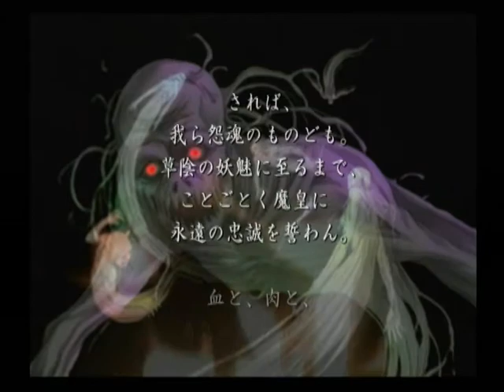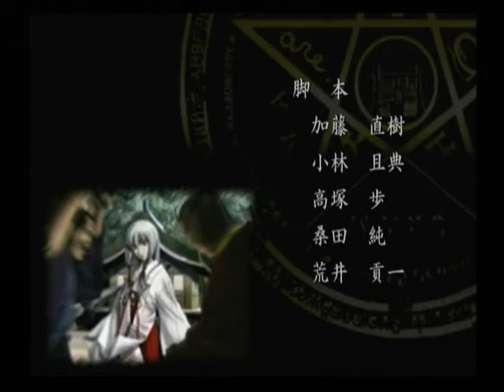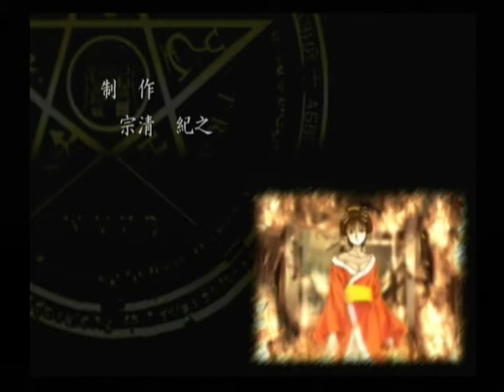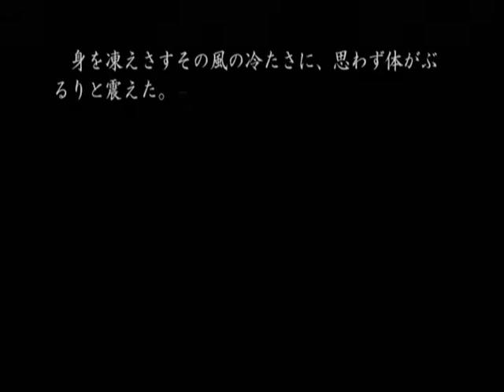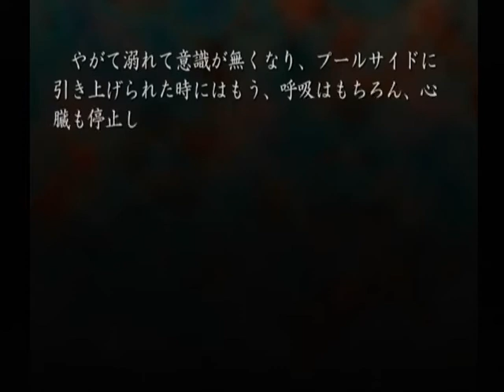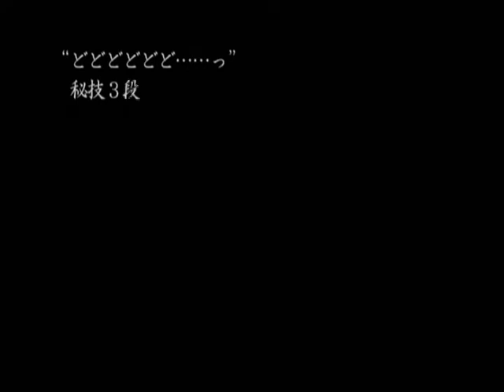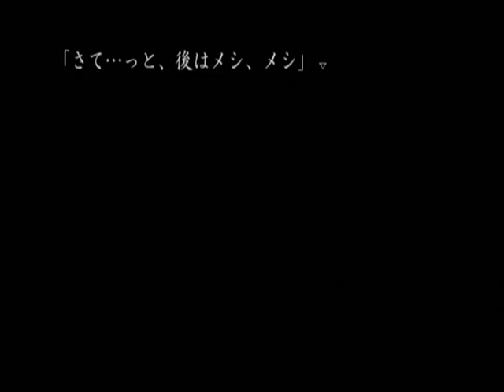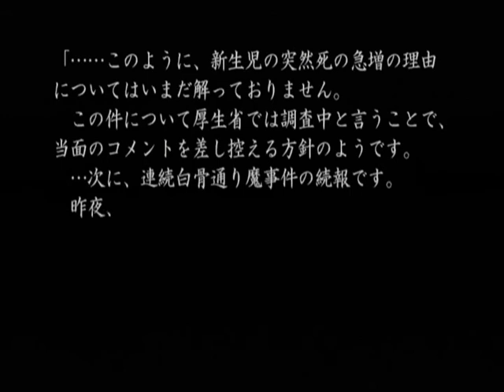【DC】久遠の絆 再臨詔 ベストエンド Part１０６ 沙夜編 ～そんな世界に、ただ一人…… 【スタートオンゲームズ】【スタゲー】【JAPAGE】